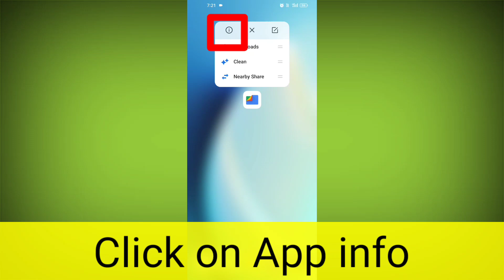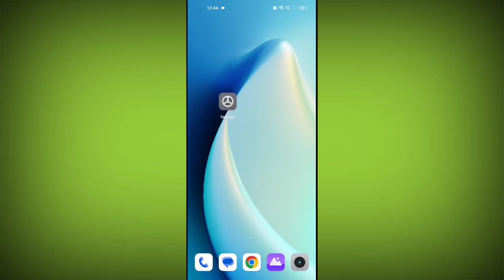Files By Google App Not Working & Opening Crashing on Realme 10 Pro+ Problem Solved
Files By Google app chal nahi raha hai
Files By Google app khul nahi raha hai
app open nahi ho raha hai kaam nahi kar raha hai kaise theek kare how to Files By Google app problem Files By Google illustrator ps

Talk soon,
Abid Akay